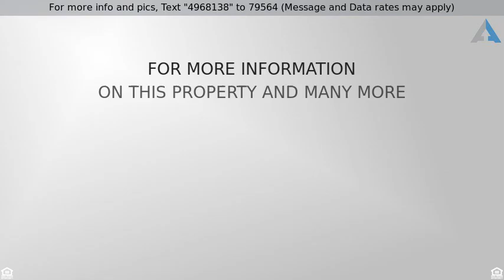Priced at $295,000 - 26452 Meadowview, Farmington Hills, MI 48331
26452MEADOWVIEW

Pristine move in ready home on amazing large treed Lot with circular drive and over-sized 567 square ft. attached garage. Huge bedrooms, exceptionally large closet space, real hardwood kitchen flooring, new cabinets, counter tops and windows. Fieldstone fireplace, first floor laundry, updated 6 panel doors, trim and crown molding. New carpet, private back patio area and back deck off kitchen. Fabulous area in Farmington Hills near parks, shopping, expressways and downtown Farmington. Call listing agent today for a private showing immediately. You will not want to wait on seeing this on! Priced to go fast!!!